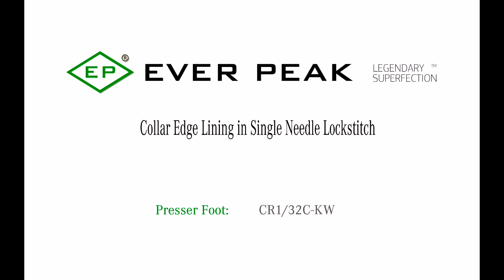Ever Peak® CR1/32C-KW Right Compensating Compact Foot for Single Needle Lockstitch